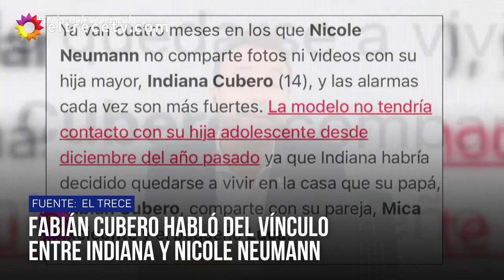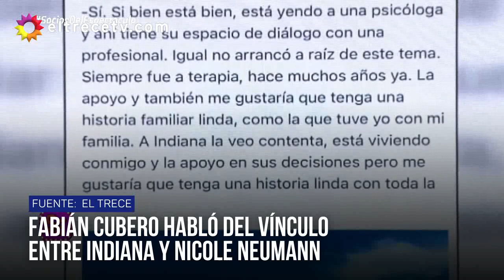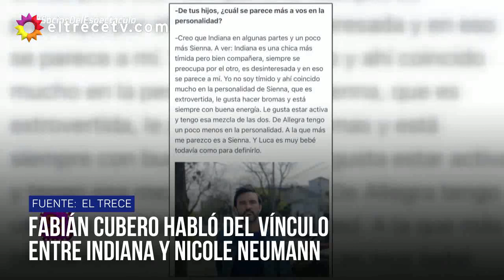Fabián Cubero habló del vínculo entre Indiana y Nicole Neumann - Minuto Neuquén